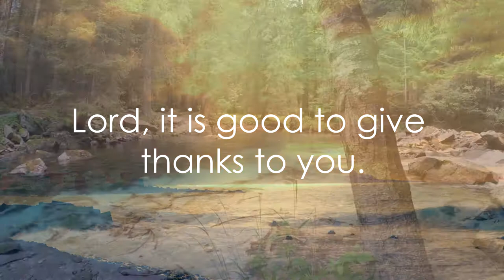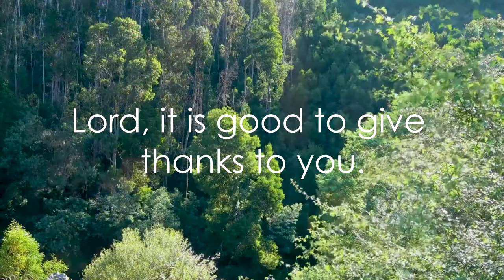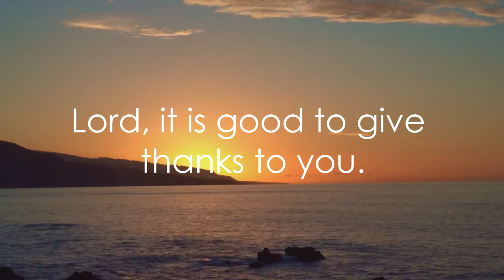PSALM 92 - Louis Vuadi,cicm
PSALM 92
11th Sunday in Ordinary Time B

Cantor: Carmela Estrella